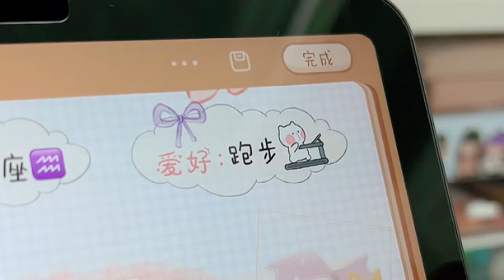沉浸式给粉丝做专属手帐啦！